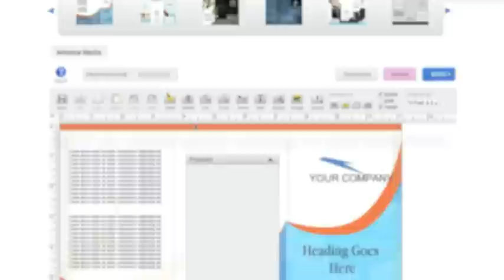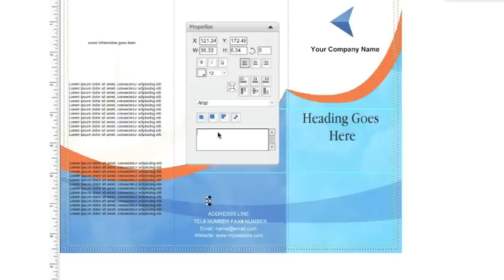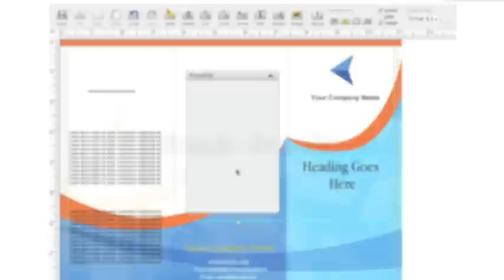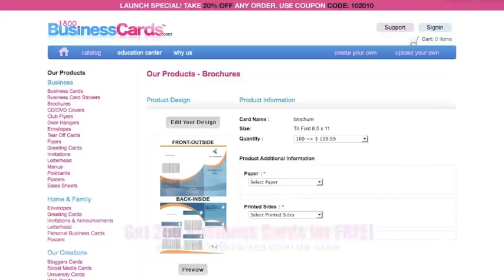HOW TO CREATE BROCHURE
This video will show you how to create brochure and will also introduce you to Advance Studio v2.0 by 1800businesscards.com. This is one of the best designer tools online for designing business cards, brochures, greeting cards and more on the fly.

Order business cards online. You can make your own business cards by designing business cards online, creating them from scratch, or you can upload your own business cards. Choose inexpensive business cards or high quality business cards. At 1800business cards.com you can buy business cards online at the lowest prices!

Upload a logo or another image and let our advanced card builder do the rest

Choose full-color two-sided business cards or a more conservative business card

Turnaround Time of ONLY 2-4 Business Days!

Please read more about ordering business cards online